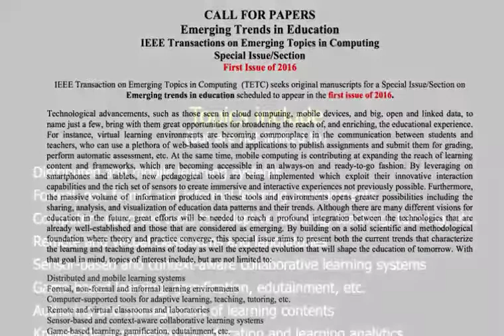IEEE TETC Special Issue on Emerging Trends in Education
Video introducing the Call for Papers of the Special Issue on “Emerging Trends in Education” of the IEEE Transactions on Emerging Topics in computing.

The Special Issue will be guest edited by Phillip A. Laplante, Penn State University, USA, Claudio Demartini, Politecnico di Torino, Italy, Fabrizio Lamberti, Politecnico di Torino, Italy, and Colin J. Neill, Penn State University, USA.

Images used in the video courtesy of Theeradech Sanin, anankkml, nokhoog_buchachon, potowizard, Stuart Miles, Idea go, jscreationzs and khunaspix at FreeDigitalPhotos.net.